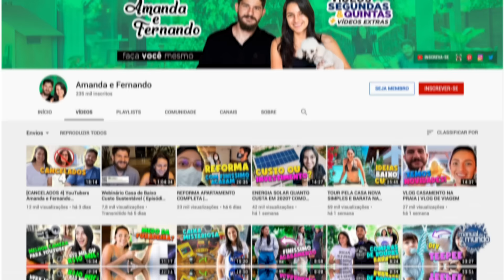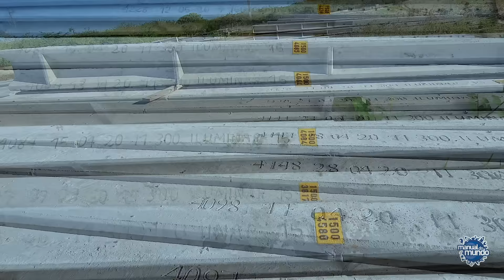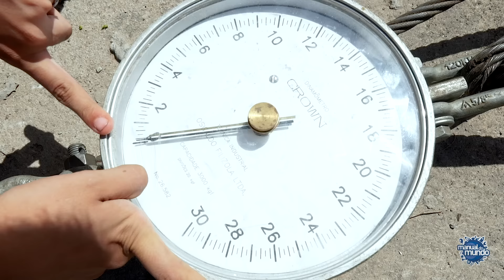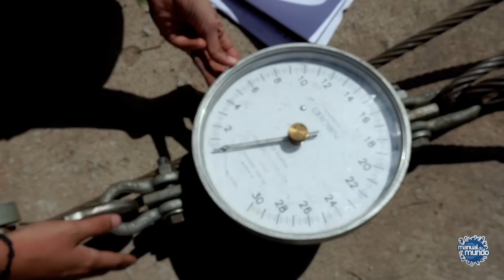Como é feito um POSTE DE RUA?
Um poste de rua precisa aguentar muita carga, ser resistente no caso de acidentes, possuir uma estrutura extremamente alta e uma área bem reduzida. Por conta de tudo isso, ele é considerado um desafio da engenharia! Junto com a Amanda e com o Fernando, visitamos uma fábrica em Paranaíba, no Piauí, para mostrar como é feito um poste de rua! Boravê?

CRÉDITOS
Direção e apresentação: Iberê Thenório
Produção executiva: Mari Fulfaro
Imagens: André Cavalieri
Imagens da fábrica: Amanda Alves e Fernando Ribeiro
Produção: Tiago César Silva
Roteiro: Rubens Ishara
Consultoria técnica: Fernando A. Souza
Edição e finalização: Danilo Viana
Agradecimento: Canal Amanda e Fernando